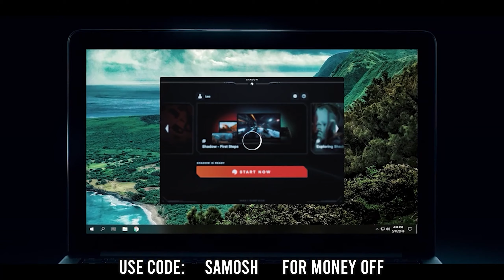CRAZY FUN SNIPING WITH THE HDR - Call of Duty Warzone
Sniping, my favorite past time whether it be in Call of Duty or Escape from Tarkov, it is always satisfying getting those long accurate shots to bring down an enemy player or team, in this video, I will show you exactly why I love sniping in Call of Duty Warzone and why it is so fun for me. Hopefully, you enjoy it!

This channel is dedicated to providing guides and gameplay videos.

PC SPECIFICATION
Processor: Intel Core i7 6700K Processor
RAM: 16 GB DDR4 Corsair Vengence LPX
Graphics card: Asus GTX 1080 Strix
Storage: 512GB Samsung 850 Pro SSD + 2TB Western Digital Black
Motherboard: Asus Z170 Pro Gaming Motherboard
Monitor: Dell 24 Gaming Monitor – S2417DG

Hey you special people who read this far down in my description: Hope you are gonna get laid tonight... You deserve it because of how well you treat me and this channel... Unless your underage, in which case I hope you don't get laid however are still having a lovely day anyway.